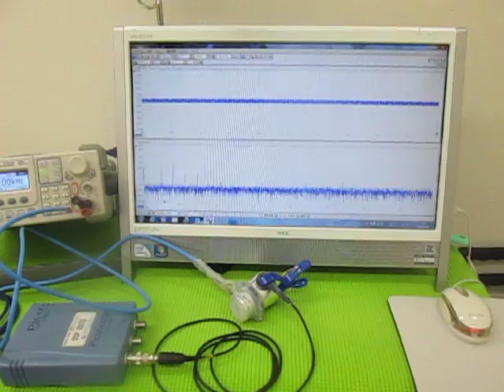超音波（発振制御）プローブ （超音波システム研究所 ultrasonic-labo）